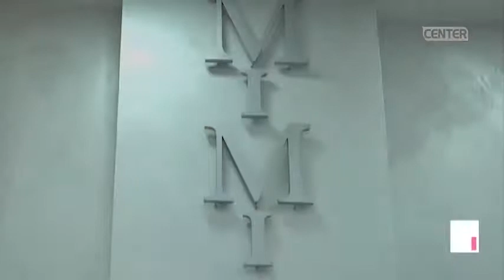check✓up! Εκπομπή Nο 3